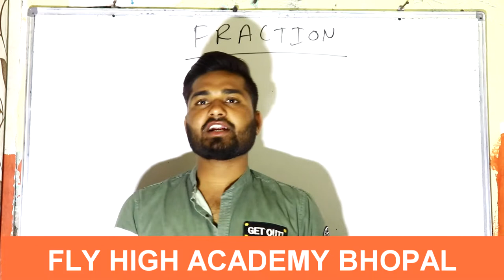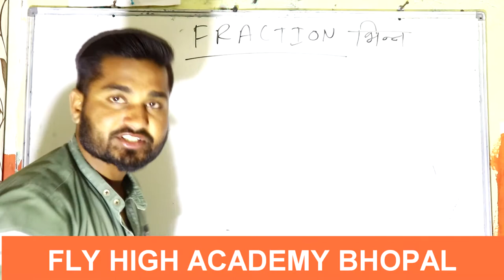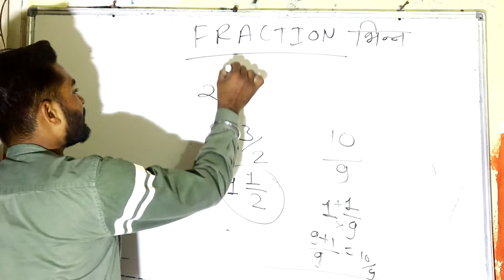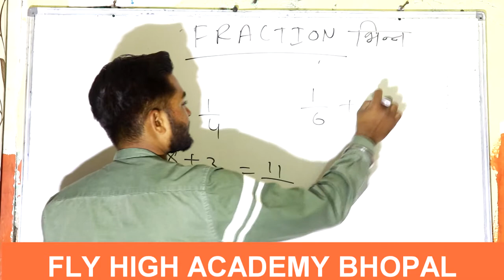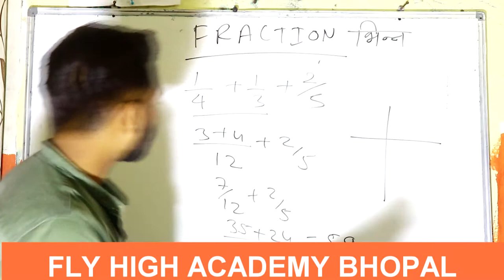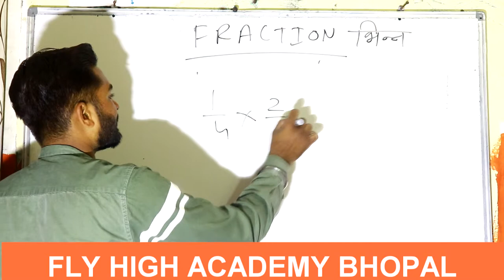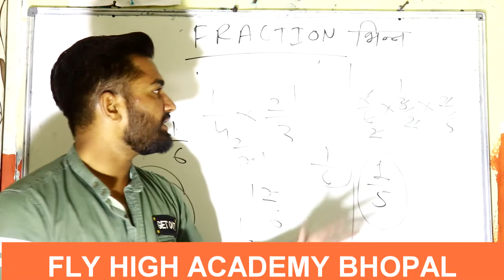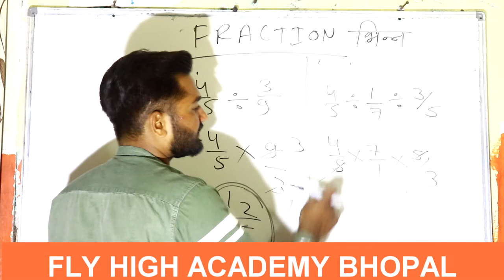FRACTION || BASIC MATH || MATH TRICK || FLY HIGH ACADEMY BHOPAL